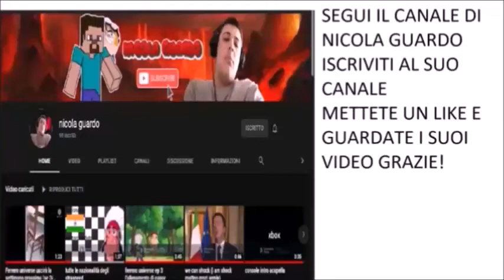Sigla Team Sonic Racing (Serie di Nicola Guardo) PPNEW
Ciao Mbare oggi metteremo la sigla di Team Sonic Racing la serie di Nicola Guardo ancora incompleto ma forse vediamo amici non loso gli episodi per adesso sono 2 e chi sa vediamo la serie parla che il ferrarino e Talis che lo usa spesso Nicola Guardo e sfidano avversari fuori di testa che lo fa sperare.

2021 Nicola Guardo/SEGA tutti i diritti riservatti.